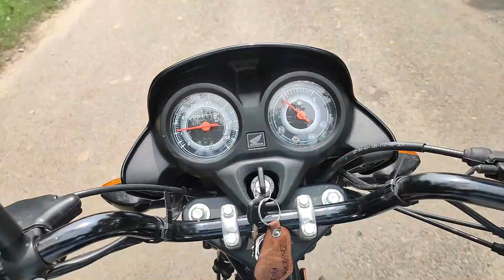honda shine 100cc 2023 || New Honda Shine 100 Bs6.2 2023| Price,Mileage Full Review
Honda shine 100cc Ride review / Will I buy or not?
To buy or not to buy?
Honda shine 100cc Ride review , To buy or not to buy

honda sbhine modified
honda shine sp
honda shine bike
honda shine 125